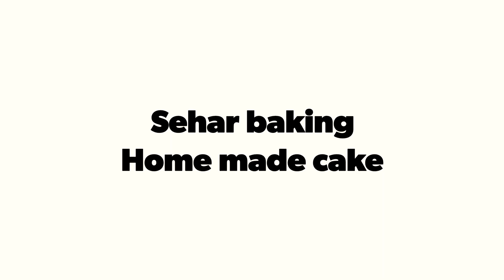How to make cream cake with edible lace decoration / home made cake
Cream cake with edible lace decoration home made cake by sehar baking